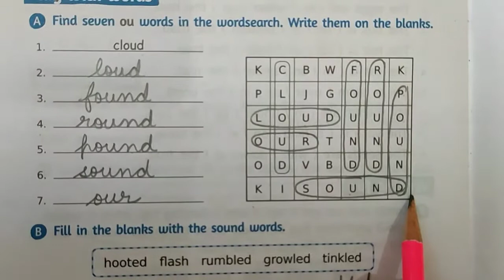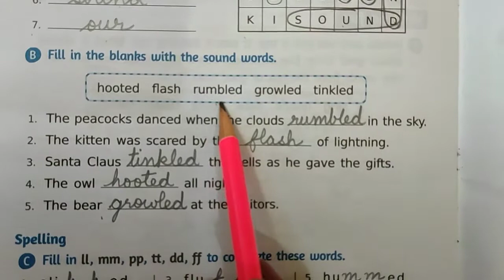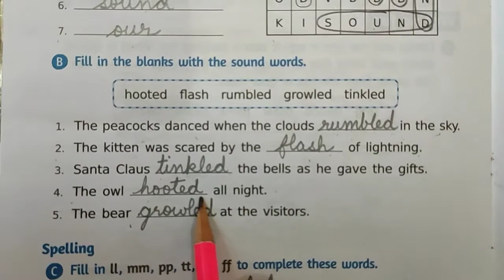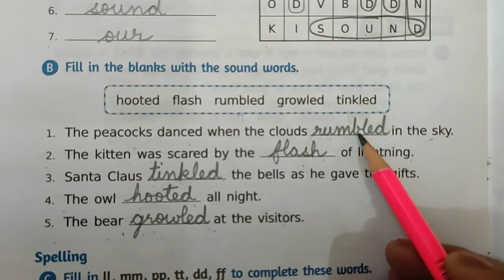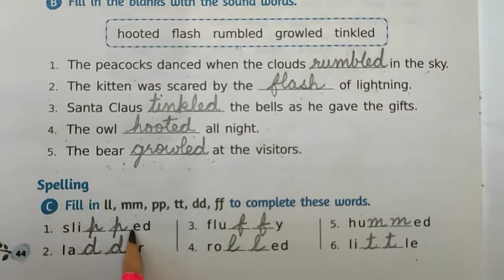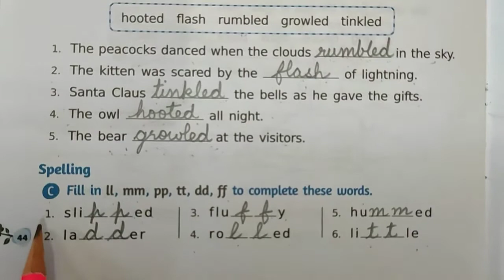Class -2, Subject-English-2, Video-84, Chapter-12, Latula, The Top-2, Part-4 By Mrs Inshu.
Class - 2 , Video - 84 , Subject - English II, Chapter - 12 : Latula, The Top - 2 , Part - 4 , By Mrs Inshu.